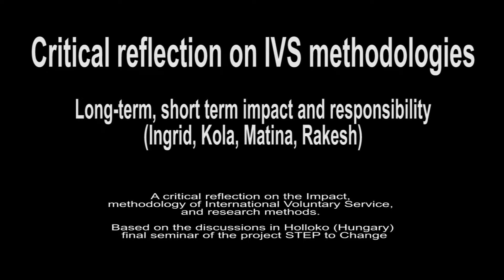STEP to Change - Critical reflection on IVS methodologies - Long term ...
STEP to Change
Critical reflection on IVS methodologies
Long term, short term impact and responsability
(Ingrid, Kola, Matina, Rakesh)

Ingrid : 0:09
Kola, Matina, Rakesh : 0:54

A critical reflection on the Impact, methodology of International Voluntary Service, and research methods.
Based on the discussions in Holloko (Hungary) final seminar of the project STEP to Change

A video by CCIVS
Thanks to Cha (edit and art), Egyesek
With the support of the Erasmus+